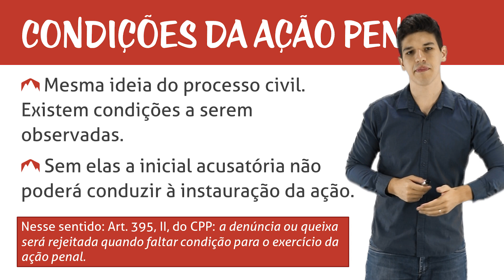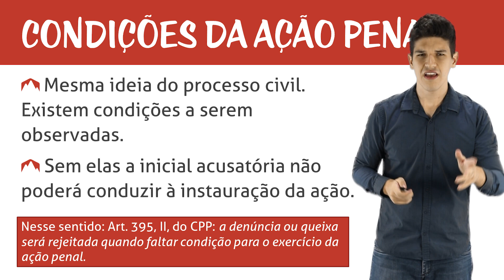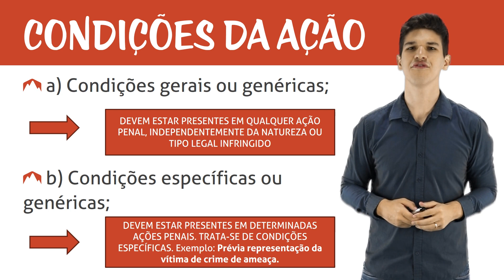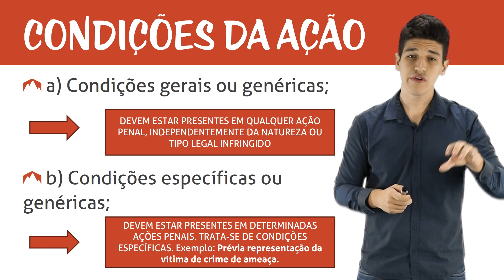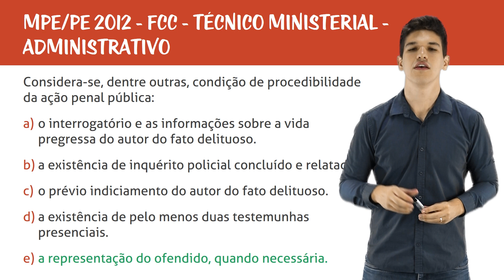Ação Penal - Condições da Ação - Introdução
Olá, trilheiros e trilheiras! No curso de hoje, nós vamos aprender um pouco mais sobre a ação penal, importante instituto do processo penal que liga a fase de investigação de um suposto crime ao seu devido processamento. Vamos trabalhar os diferentes tipos de ação penal, seus requisitos e condições, além de tratar da atuação do Ministério Público em tudo isso. Estão prontos? Então vamos lá!